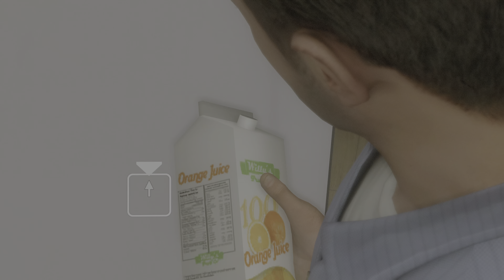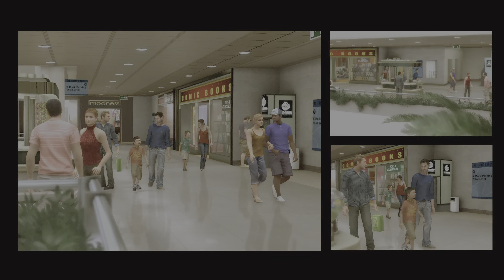"JASON!!"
HEAVY RAIN

LETS SHOWER TOGETHER EDITION

Stop giving David Cage money, Sony